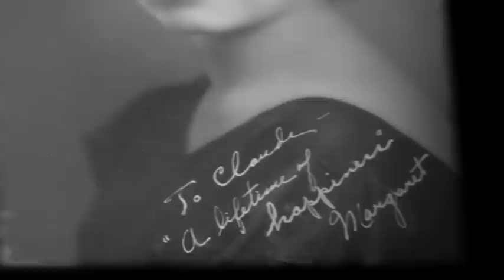Claude Sifferlen & Frank Glover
These are a few clips from a documentary I'm working on for WFYI.  It's about a couple of brilliant jazz musicians who've been playing together for many years in the bars of Indianapolis.  It will first air Thursday, Dec 23rd at 7:30p on WFYI TV-20.